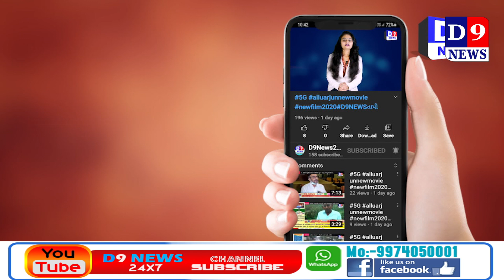D9News પ્રાંતિજ એક અઠવાડીયા માટે લોકડાઉન માટે લેવાયો નિર્ણય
Title:  પ્રાંતિજ એક અઠવાડીયા માટે લોકડાઉન માટે લેવાયો નિર્ણય
Name of the Reporter : Jil raval
Date & Time : 25/04/2021 12:00:00

Descriptions
સાબરકાંઠા જિલ્લાના પ્રાંતિજ પણ કોરોના ના વધતા જતા સંક્રમણ ને લઈ ને પ્રાંતિજ બજાર એક અઠવાડીયા સુધી સંપુર્ણ લોકડાઉન જાહેર કરવામા આવ્યુ તો માત્ર મેડીકલ સેવા ચાલુ રહશે  .

 કોરોનાએ ચારેય બાજુ એ હાહાકાર મચાવ્યો છે અને રોકેટ ની ગતિએ કોરોના ના કેસો મા દિવસે ને દિવસે વધારો થતો જોવા મળી રહ્યો છે ત્યારે સાબરકાંઠા જિલ્લાના પ્રાંતિજ ખાતે પણ કોરોના ના વધતાજતા કેસોને લઈ ને આજે પ્રાંતિજ નગરપાલિકા ના સભાખંડ મા પાલિકા પ્રમુખ દિપકભાઇ કડીયા ની અધ્યક્ષતામા મીટીંગ યોજાઇ હતી જેમા પ્રાંતિજ ના વિવિધ વેપારી એસોસીએશન ના પ્રમુખો વેપારીઓ ઉપસ્થિત રહ્યા હતા જેમા પ્રાંતિજ સહિત તાલુકામા રોકેટ ની ગતિએ વધતા જતા કોરોના ના કેસો સામે સંકમણ ધટાડવા માટે પ્રાંતિજ ને એક અઠવાડીયા માટે લોકડાઉન કરવાનો નિર્ણય લેવામા આવ્યો હતો જેમા સોમવાર થી સોમવાર એટલેકે તા.૨૬|૪|૨૦૨૧ થી તારીખ.૩|૫|૨૦૨૧ સુધી તમામ વેપાર ધંધાઓ સંપુર્ણ પણે બજાર બંધ રહશે અને માત્ર મેડીકલ ની દુકાનો જ ખુલ્લી રહશે .ત્યારે પ્રાંતિજ નગરપાલિકા દ્રારા નગરજનોને ધરો મા રહેવા સુરક્ષીત રહેવા માટે અપીલ પણ કરવામા આવી છે તો નગરપાલિકા ના કોર્પોરેટર રાજેશકુમાર રતિલાલ ટેકવાણી દ્રારા નગરજનોને તથા વેપારીઓ ને કોરોના ની રસી લેવા અનુરોધ કર્યો હતો તો જો કોઇ વેપારીઓ લોકડાઉન ની કડક અમલવારી નહી કરે તો પ્રાંતિજ નગર પાલિકા દ્વારા કડક મા કડક કાર્યવાહી પણ કરવામા આવશે ત્યારે હાલતો કોરોના સંકમણ વધતા પ્રાંતિજ મા એક અઠવાડીયા નુ લોકડાઉન જાહેર કરવામા આવ્યુ